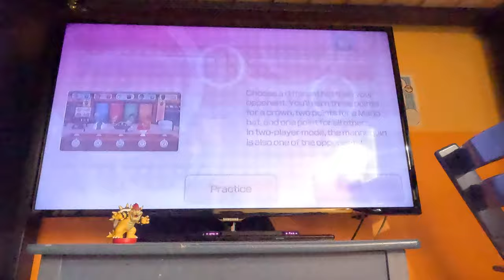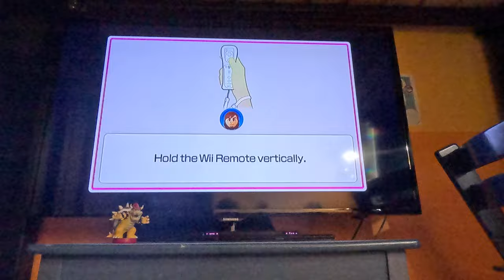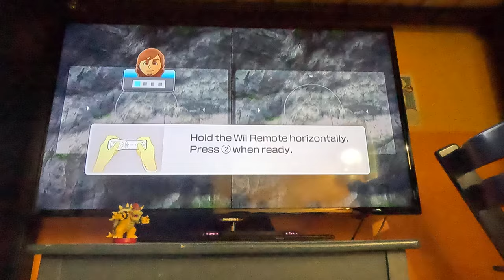Ep 36 Wii Party U - Beating All CPUs in Highway Rollers - Vs David (Beginner, 4K60fps, Part 1)